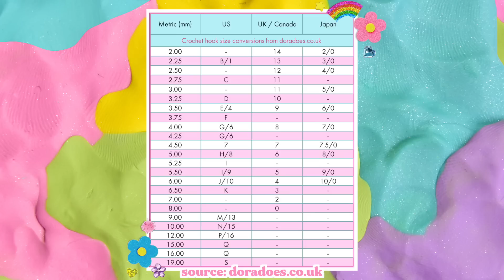How To Crochet For TOTAL Beginners! 💕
🌸 This video’s featured Confetti Club member is @loafingaroundthebakery on Tiktok!

💕 This video's Pixie Loves feature is @citrusmalicious on Tiktok! Follow them here :)